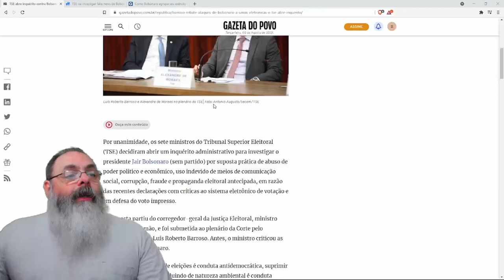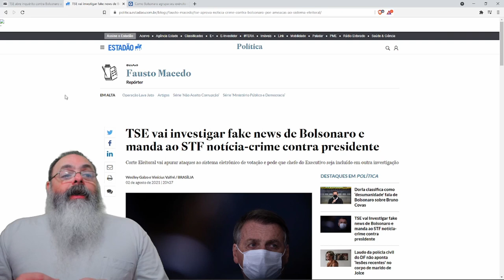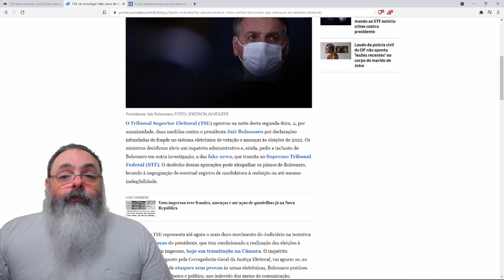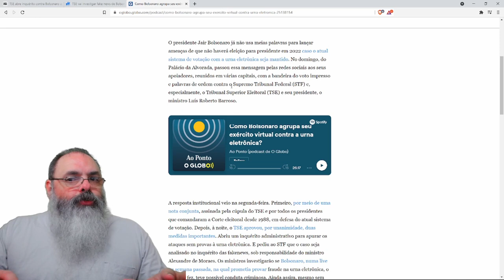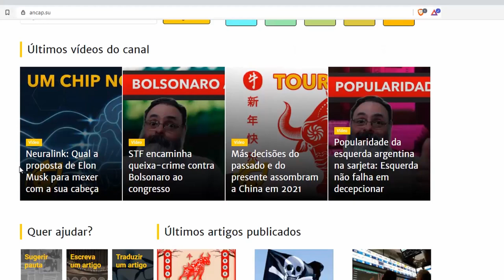TSE abre inquerito administrativo e envia notícia-crime ao STF